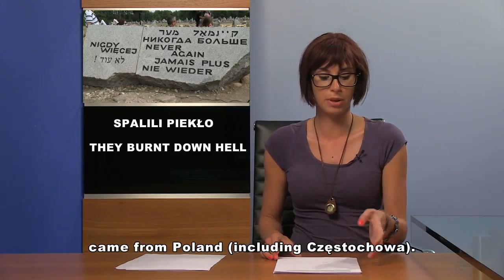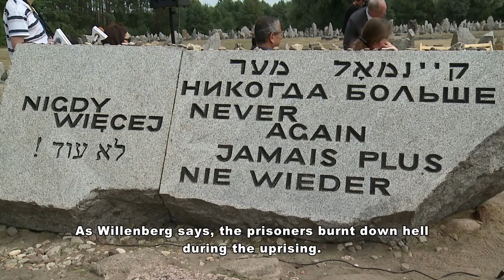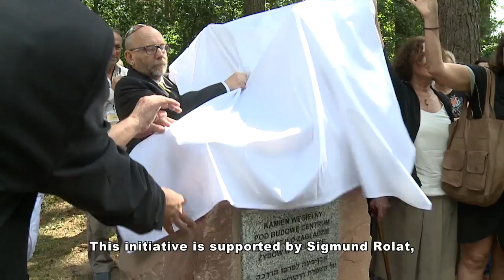Treblinka Revolt 70th Anniversary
A report from Polish television commemorating the 70th anniversary of the uprising in the Treblinka death camp.